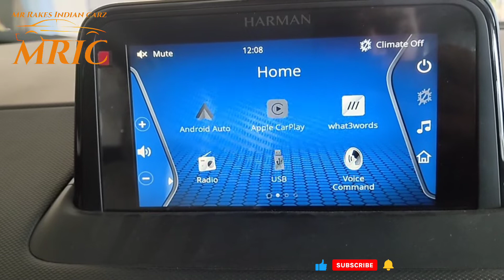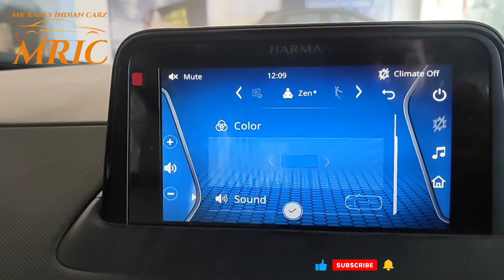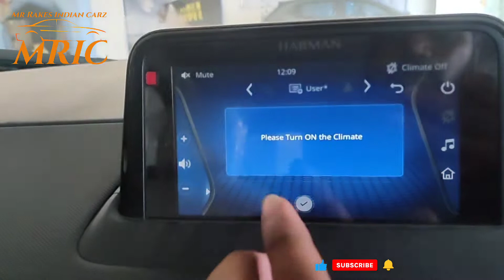Nexon || How to change theam in infotainment system.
Rakesh sonu mudavath

sonumudavathyoutuber